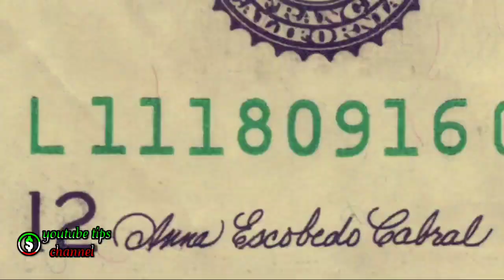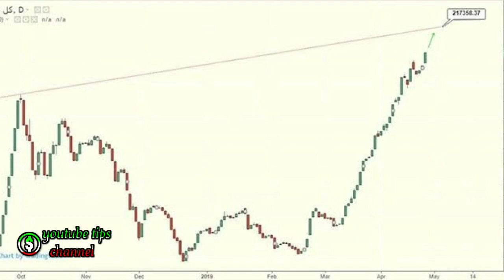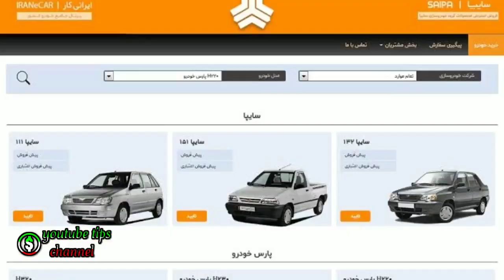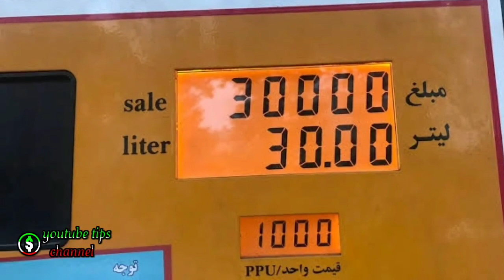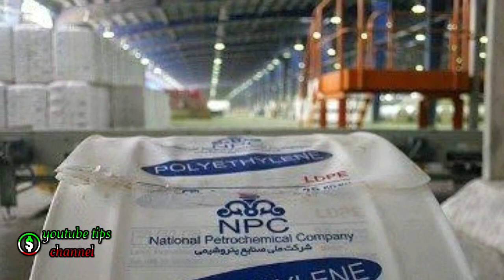چرا باید برای پراید ۱۰۰ میلیونی و دلار ۲۰ هزار تومانی آماده شویم؟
برای پراید ۱۰۰ میلیونی و دلار ۲۰ هزار تومانی آماده شویم؟